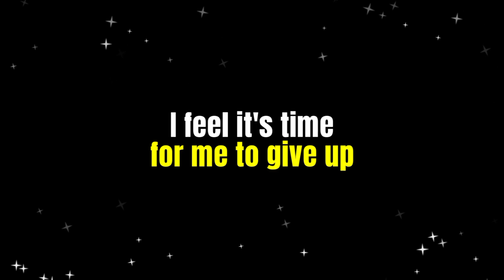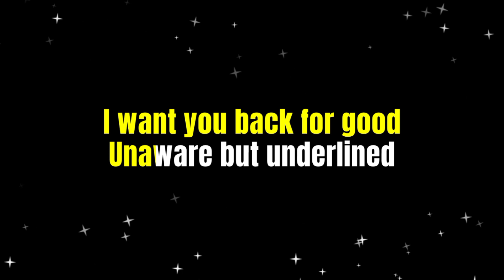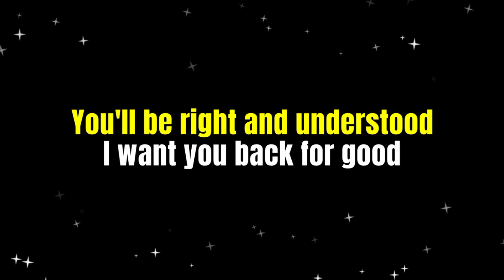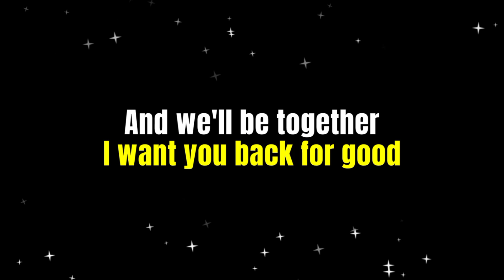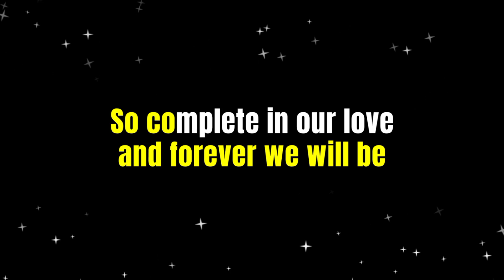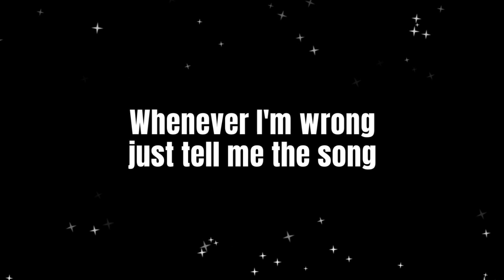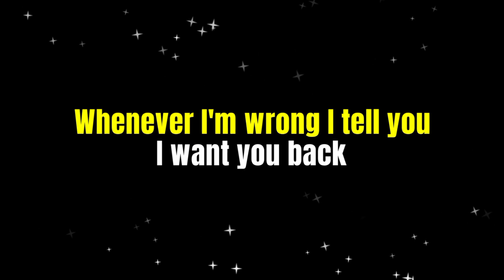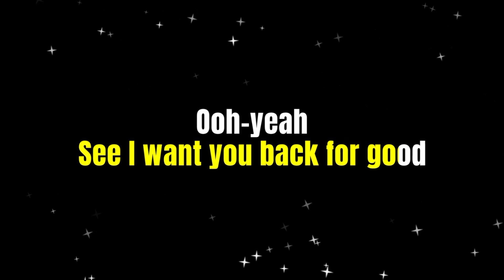BACK FOR GOOD - TAKE THAT (Karaoke Version)